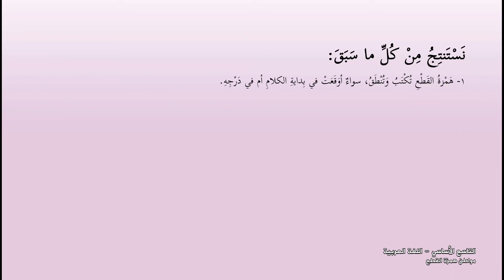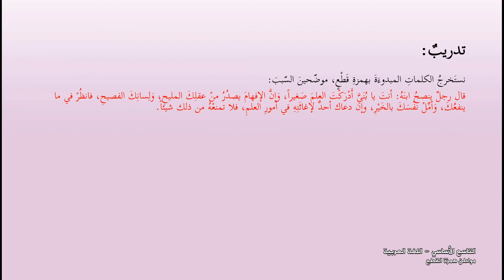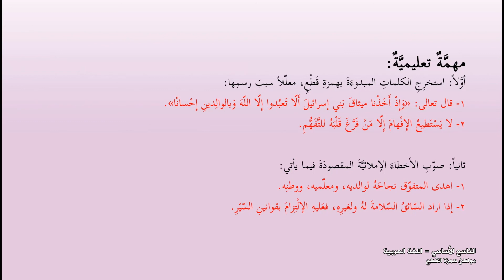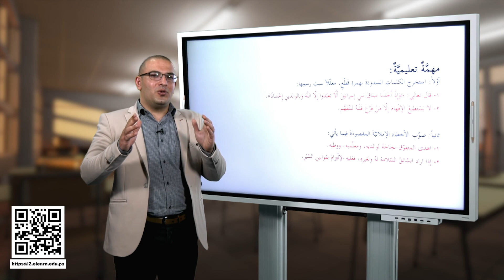-2022-درس11 | مواطن همزة القطع | الصف9 | الفصل2 | اللغة العربية